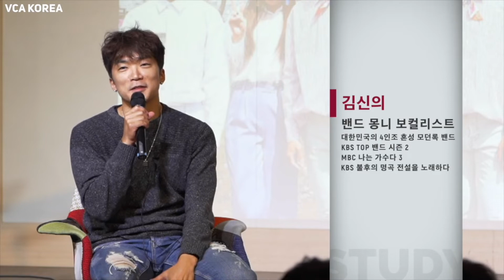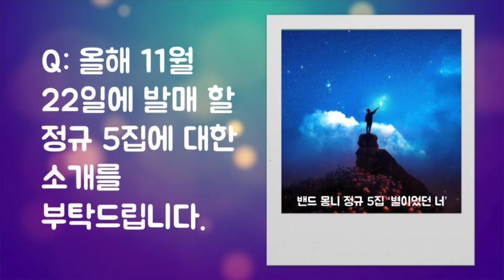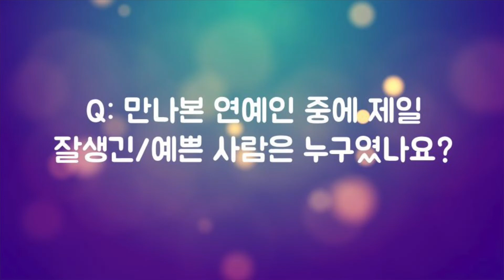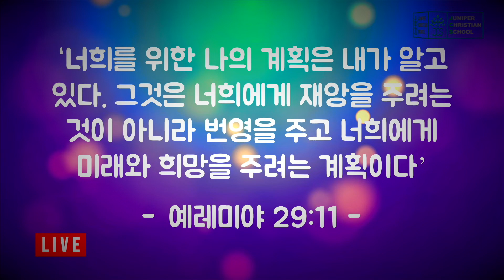[CHAPEL- October 15, 2021] JUNIPER CHRISTIAN SCHOOL: 밴드 몽니 김신의 [하나님의 계획]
0:00 몽니 김신의 영상
1:47 인사 및 소개
4:52 Q1: 몽니의 뜻은 무엇이고, 어떻게 인디밴드를 결성하게 되었나요?
6:32 Q2: 코로나 기간에 김신의 이사님과 밴드 멤버들은 어떻게 지내고 계신가요?
8:28 Q3: 올해 11월 22일에 발매 할 정규 5집에 대한 소개를 부탁드립니다.
11:18 Q4: 공연 준비로 바쁘실텐데 가족들과는 시간을 많이 보내시나요?
14:07 Q5: 따님 수아와 주아도 음악에 관심이 많나요?
14:48 Q6: 음악을 전공하려는 친구들에게 해주고 싶은 조언이 있다면?
19:28 Q7: 만나본 연예인 중에 제일 잘생긴/예쁜 사람은 누구였나요?
21:07 Q8: “욕망밴드”라는 별명은 어떻게 생긴건가요?
22:18 Q9: 수많은 레전드 무대 중, 가장 기억에 남는 무대는 언제였나요?
23:46 Q10: 요즘 가장 감사한 일이 무엇인가요?
24:44 주니퍼크리스천스쿨 학생들에게 향한 조언 (예레미야 29:11)
26:45 마무리 기도

2021년 10월 15일 (금, 오전 9시 20분) JCS Chapel은 주니퍼크리스천스쿨 이사회 멤버이자, 밴드 몽니 보컬리스트인 김신의께서 '하나님의 계획' (예레미야 29:11)이란 주제로 하나님의 말씀을 전해 주셨습니다.

“너희를 위한 나의 계획은 내가 알고 있다. 그것은 너희에게 재앙을 주려는 것이 아니라 번영을 주고 너희에게 미래와 희망을 주려는 계획이다" (예레미야 29:11)

광야 같은 삶속에서 하나님의 자녀를 향한 그분의 '계획'을 어떻게 이해하며, 믿음으로 따라야할지 함께 묵상하는 시간이 되길 바랍니다.

JCS Chapel은 LIVESTREAMING으로 진행됩니다.

/// DESCRIPTIONS ///

On October 15, 2021 (Friday, 9:20AM), Mr. Shin Eui Kim, one of the board members at Juniper Christian School and the main vocalist of Band 'MONNI' shares the Word of God, 'God's Plan' (Jeremiah 29:11).

For I know the plans I have for you, declares the Lord, “plans to prosper you and not to harm you, plans to give you hope and a future" (Jeremiah 29:11, NIV).

It will be livestreaming on JCS Youtube Channel.

MB01SI2E0AYAWCK